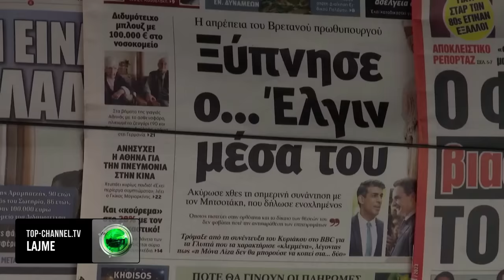Top Channel/ “Athina ra në grackën e saj”, analistët grekë: Mitsotakis të mos ngutet me Belerin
Dënimi me dy vite burg i Fredi Belerit i ka zbehur komentet në Greqi për atë që tashmë njihet si  “çështje Beleri”.

Megjithatë, në qarqet diplomatike greke vazhdojnë diskutimet për politikën që duhet të ndjekë Athina në të ardhmen me Shqipërinë.

Sipas analistëve të çështjeve politike në Greqi, Athina ka tre aleternativa:

E para veton në ecurinë europiane të Tiranës, e dyta  të vendosë sanksione dypalëshe dhe e treta  të presë deri në vendimin e apelit.

Politika e ardhshme e Greqisë me Shqipërinë, pas vendimit të SPAK-ut e vendos atë përballë këtyre alternativave të mundshme me kosto diplomatike dhe politike, të jashtëzakonshme.

Dënimi Fredi Belerit ishte  një vendim që Athina e priste, pavarësisht nga “presionet” politike që ushtronte me, apo pa takt.

Alternativa e parë është pak a shumë e njohur dhe lidhet me perspektivën anëtarësuese të Shqipërisë në Bashkimin Europian. Kujtojmë se më 29 nëntor Athina në deklaratën e saj me shkrim, që u depozitua në BE, theksonte se “Greqia nuk është në gjendje që të bie dakort në stadet e ardhshme të procedurës anëtarësuese, në rast se Shqipëria nuk respekton marrjen e detyrës nga Beleri si kryetar bashkie, një gjyq të rregullt, përfshi  respektimi i prezumimit të pafajësisë”.
Sipas burimeve  diplomatike cituar në gazetën “Kathimerini”, alternativa e dytë për Athinën, vendosja e sanksioneve dypalëshe, është akoma më e vështirë.

Sipas prof. Angelos Syrigos, “Shumica e diplomatëve grekë me përvojë, shprehin pikëpamjen se  Edi Rama duket se beson se kontaktet e mira që ka në Washington, Bruksel dhe kryeqytete të tjera perëndimore i siguron epërsi kundrejt Greqisë.

Ndaj, e vetmja gjë që mbetet është ruajtja e qëndrimit të ashpër nga ana e Athinës, për arsye prestigji, qoftë dhe pa përfitime reale”.

Sipas shumicës së analistëve të njohur (Papachelas, Ligeros, Nedhos, Pappas, Tsiarras etj, Athina duhet të ndjekë alternativën e tretë, domethënë “të pritjes së zhvillimit të gjyqit të shkallës së dytë dhe të vendimit përkatës”, që të gjithë parashikojnë se do të rivërtetojë vendimin e shkallës së parë.